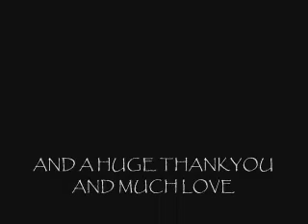NonPoint BrokenBones StickDelicious Re-Edit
Like you want to hear it! lOOK FOR sUPRIZE @ tha end! Sticky